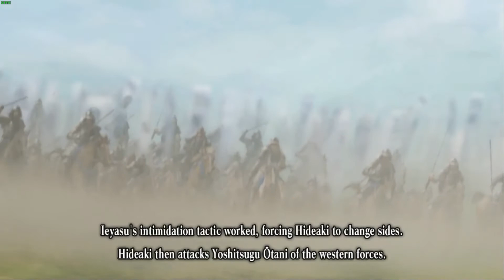NOBUNAGA'S AMBITION: Sphere of Influence - MOVIE #28 Hideaki's Betrayal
In this cutscene, as the battle rages on at Sekigahara, Hideaki is on the fence, unwilling to move from where he and his army is sat on top of a cliff. Both sides try and persuade him, he needs to make a decision.

Audio: Japanese
Subtitle: English